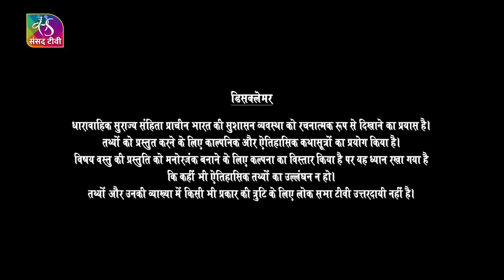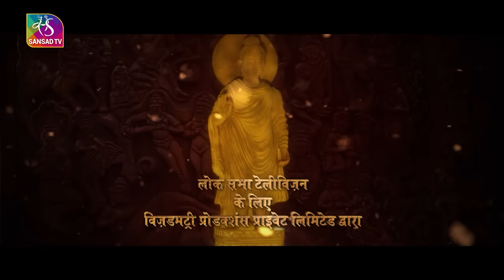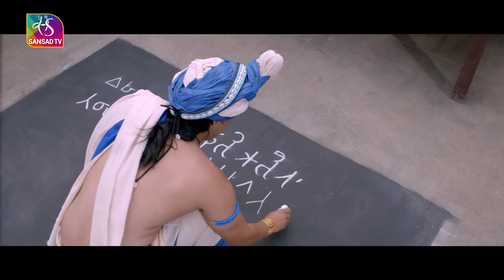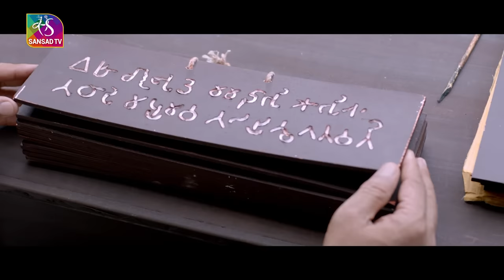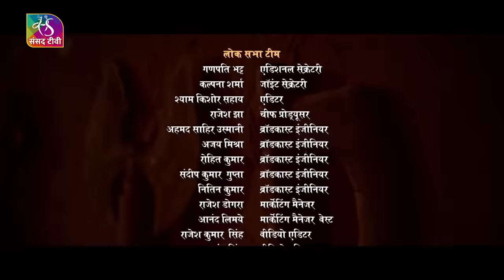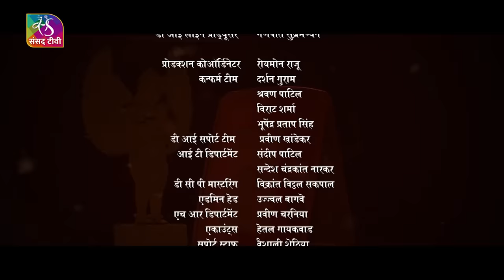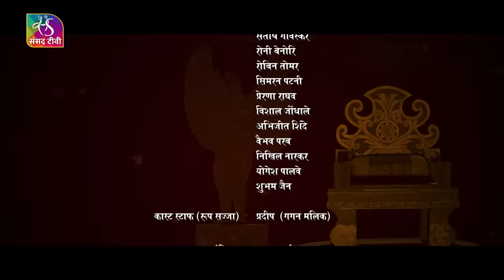Surajya Sanhita: Mahajanpad Kaal | Episode - 06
A journey of good governance from Vedic Age to the Age of Vardhans.